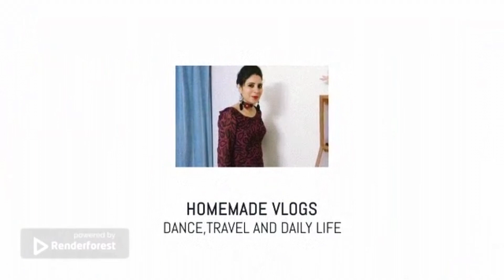आखिरकार आज घर आ ही गई🫣🫣 लेकिन मैं खुश नहीं हुई 😌